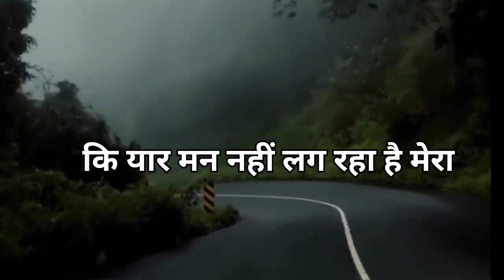😌😥sad status to maine kabhi bahut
Shayari Status 2021 New Love Status 2021

Whatsapp Status Video 2021 New Love Status 2021

Hindi Shayari Status 2021

Couple love shayari status, love shayari status in hindi, new love shayari / best love sayari

| Hindi